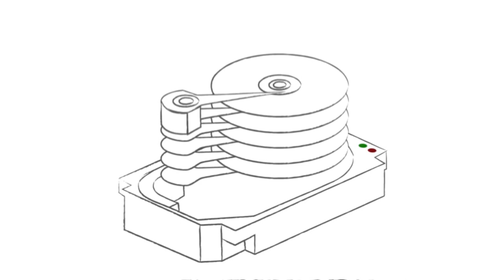WHAT IS AN SSD? - w/Hardware TN